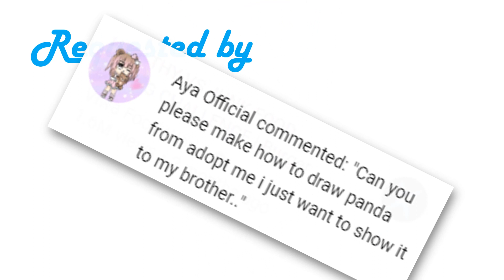How To Draw Panda From Roblox Adopt Me - Step By Step Drawing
Learn How To Draw Panda